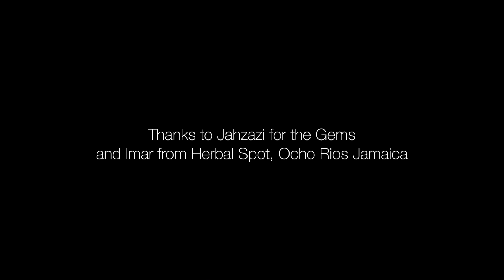Nomad Carlos & Farma Beats - Take These Gems (Official Video)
The Kingston, Jamaica-raised Long Island-based spitter Nomad Carlos plays multiple roles in his latest music video for the track Take These Gems, featured on his EP titled Cipher with London producer Farma Beats. The video, directed by Udemba McLean and Scotty Dreamkiller and was shot in Jamaica, shows Carlos dodging a shady record executive and a counterfeit jeweller, both, ironically, played by himself.

On Take These Gems, Farma Beats’ sinister sound complements Nomad Carlos’ cold and measured delivery as always. Carlos gives good advice, however. “Just take these gems, gwaan spread it pon your ends,” he raps in the chorus. “At least sound like you have sense.”

Take These Gems is the third single from Nomad Carlos and Farma Beats who recently dropped the tracks Leviathan Axe and Riot.

Listeners can look forward to the same consistency in the full project when Cipher is finally released on Monday, May 13.